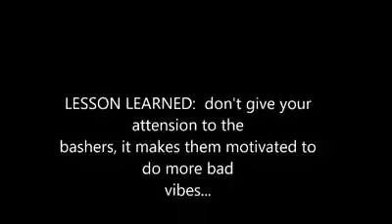Aldub basher (Dugs Khlifa) The Social Experiment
THE SOCIAL MEDIA EXPERIMENT.

Magandang araw po mga kabayan ko dito sa pinas at sa buong mundo.. Kung mapapansin nyo po sa social experiment na ito na na among ginawa.. aming pinag aralan kung paano ba sumisikat o mas lalong pinag uusapan ng mga tao ang mga walang kabuluhang bagay o mga negatibong bagay...
Ginawa po namin ang experimentong ito sa pamamagitan ng pang babash sa sikat na sikat na palabas sa pilipinas at halos sa buong mundo na ang ALDUB...
Napakahirap man po ay ipinagpatuloy parin namin na parang kinalaban ang hari at reyna ng pilipinas..
Nakakalungkot man po ang resulta pero marami po tayong matututunan..
Una po sa lahat, wag po nating pansinin o patulan ang pambabash ng isang tao dahil may mga taong gusto lang ng atensiyon at gagamitin ang masama man o mabuti para makamit ito.
Kung negatibong vibes po ang gustong kumuha ng attensiyon ay hwag na po nating pansinin dahil doon pa po sila nag kaka lakas ng loob para gawin ang mga negatibong bagay dahil sa ayaw at gusto natin, ay marami parin ang mga taong gustong gusto o nag eenjoy sa mga negatibong bagay.. At siguro po iyon ang dahilan kung bakit madami sa pinas ang mga negatibong tao dahil madami din ang gustong maghanap ng attensiyon o pagsikat.. Dahil kadalasan ngayon sa henerasyon na ito kapag gumawa ka ng mabuti ay hahayaan lang at babaliwalain.. Pero pag gumawa ka ng masama ay agad itong umuusad pataas..
Ito po ay tungkol sa goodvibes and bad vibes..
At malaking bagay po sa atin iyon kaisa sa mas mahalagang bagay na dapat nating pinag tutuunan ng pansin..( politika/ krimen/ koruption social at ispiritwal) madami din po ngayon sa pinas ang mga batang laging nakaka experience ng badvibes at ito po ay ang sanhi ng pagiging bastos, pilosopo o Hindi magandang pag uugali.. At dadalhin ito sa susunod na henerasyon..
At eto po ang kailangan nating matutunan..
( Good vibes lang po tayo at walang negatibong vibes ) hanggat pinapansin natin ang negative vibes mas lalo itong dadami lalaki at lalamunin tayong lahat...
Salamat... Have a good vibes sa ating lahat.. Make peace not war...
Created by: Dugs khalifa,